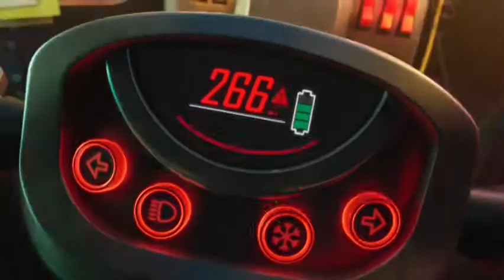OUR ROCKET WENT INTO SPACE!!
We recently won a competition with Heart FM and Netflix and this was part of the amazing prize!! You had to build a space rocket out of homemade objects and tag Heart Radio on Instagram. There were five winners in total (one rocket chosen a day) that won an incredible Space package including a Galaxy tablet a telescope and a SEGA  home planaterium. Each of the five winners chosen went head to head to answer five Space related questions, and the quickest to answer all five questions won a Star gazing holiday and the chance for your rocket to be sent into Space! Well we won the fastest time of the week  woohoo so not only did we win the most incredible Space bundle our Rocket got sent up into Space! How amazing is that?? The competition was to celebrate the release of the Netflix movie Over The Moon! Go and watch it if you haven't already, it's brilliant!!

*footage made and sent by a company called 'Sent into Space'. They send almost anything into Space!! Check out their other videos on here.. they recently sent a chicken nugget into space!!